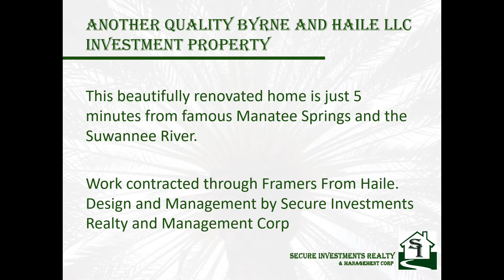Chiefland Before and after renovatoin Fix and a hold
Fix and flip and hold for long term

Gainesville FL Property Management, Rental Investments